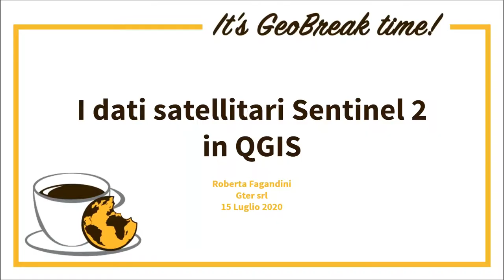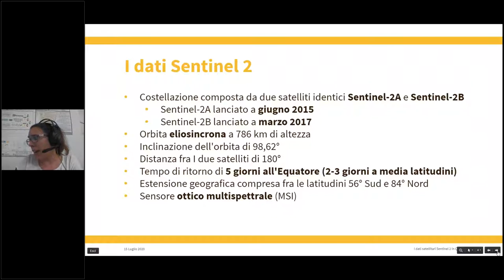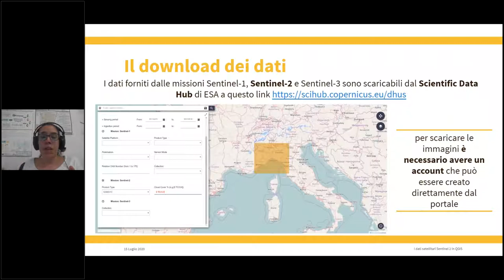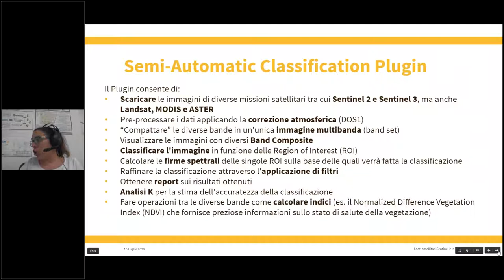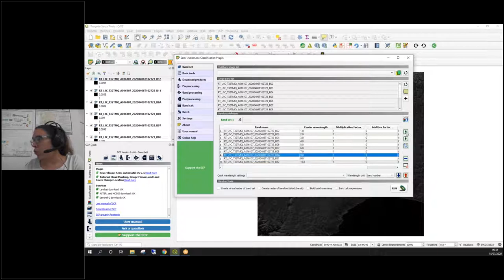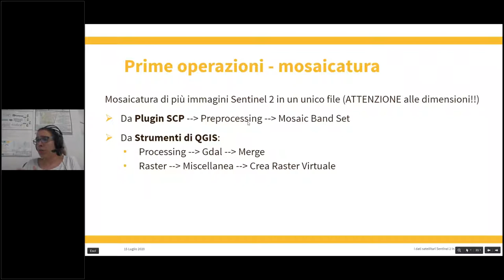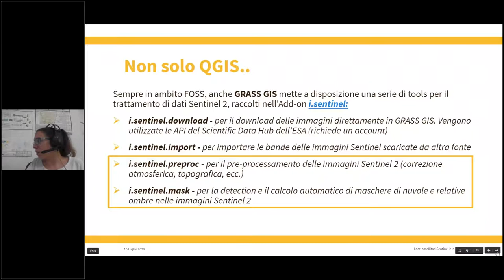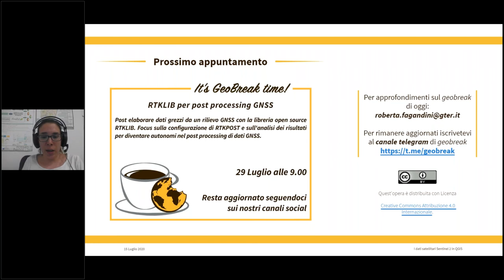Geobreak 7 - I dati satellitari Sentinel 2 in QGIS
Settimo appuntamento con i nostri GeoBreak. Durante questo appuntamento abbiamo parlato di dati satellitari Sentinel 2 e in particolare la loro gestione e trattamento con QGIS tramite il plugin Semi-Automatic Classification e non solo, dal download alle prime operazioni e analisi.